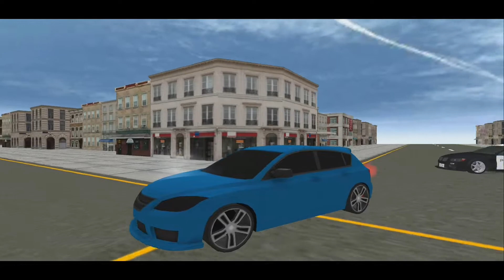Gerçek Türk Polis ve Araba Oyunu #2 // Android Gameplay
1 türk polisi 1000,
1 türk polisi,
türk polisinin verdiği ayarlar 1,
2018 türk polis telsizi,
türk polisinin verdiği ayarlar 2,
arma 3 türk polisi,
türk polisinin verdiği ayarlar 3,
türk polisinin verdiği ayarlar 3.bölüm,
gta 4 türk polis arabası,
türk polisinin verdiği ayarlar 4,
gta 5 türk polis modu,
gta 5 türk polis modu kurma,
gta 5 türk polis araçları,
gta 5 türk polis modu indirme,
gta 5 türk polisi,
gta 5 türk polisi modu,
türkpro gta 5 türk polisi,
türk polisinin verdiği ayarlar 6,
türk polisinin verdiği ayarlar 7,
türk polisinin verdiği ayarlar 8,
türk polisinin verdiği ayarlar 9